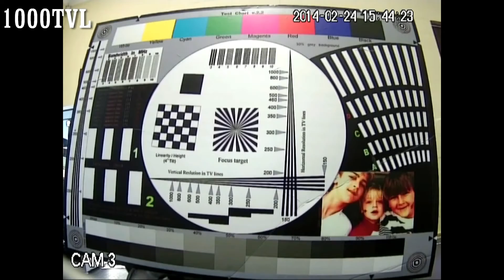GHP Systems - Comparatie rezolutie camere de supraveghere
700TVL, 800TVL, 1000TVL, HDCVI, 1.3 MegaPixel, 3 MegaPixel